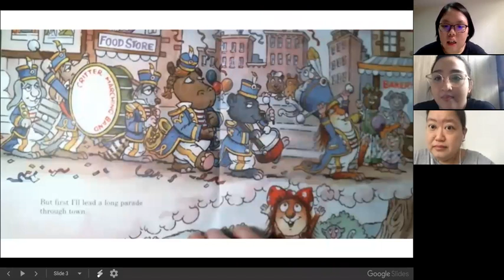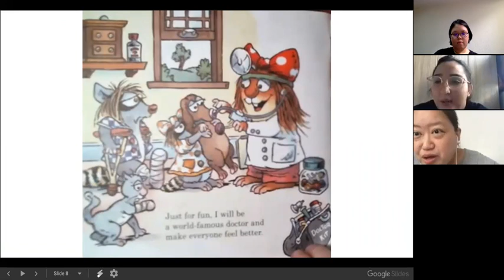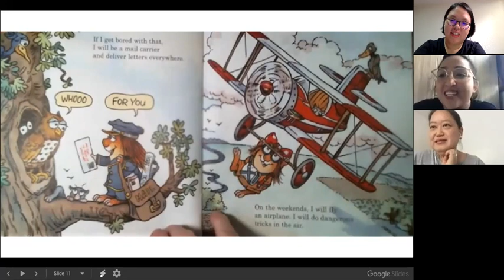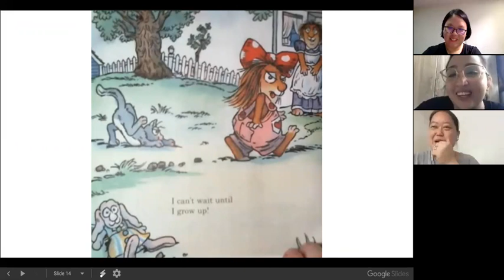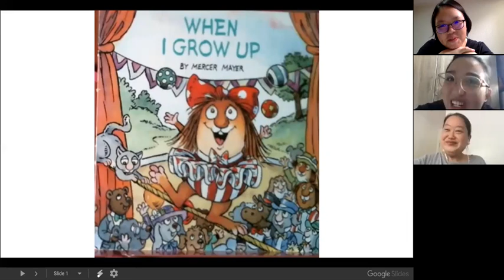When I Grow Up by Mercer Mayer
Read aloud story of "When I Grow Up" by Mercer Mayer